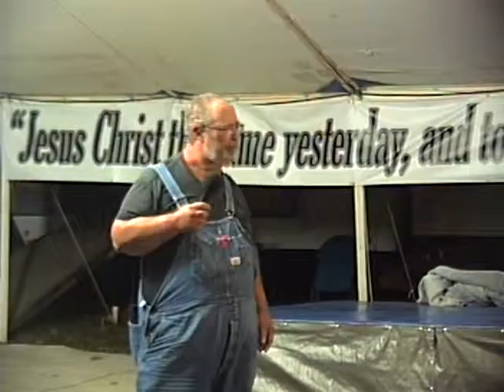Tent Revival Saturday 9 20 2014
Live Tent Revival Service